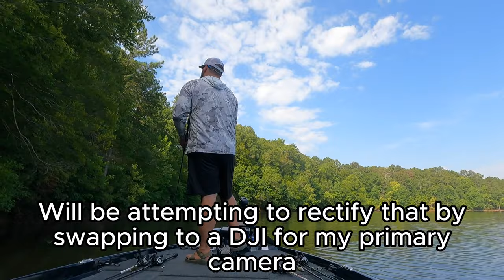Clarks Hill CRANKBAITS: Cranking Up the HEAT on the BASS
With my July club tournament coming up, I needed to do some looking to find some fish. Clarks Hill has been tough the last month or so, especially during the day time. Typically, the water temps don't reach the 90s until August and early September. This summer, the water has been in the 90s since late June. Night fishing is the way to go around here to find those bigger than average bass.

Unfortunately, night fishing is tough to film. On top of that, club tournaments still happen during the day time. That said, gotta figure out how to catch them during the day time even though it's tough.

Often times, summer means having to fish the extremes to beat the extreme temperatures. As I'm sure you have noticed by now, I'm not one to fish extremely deep... so that leaves one option. Shallow water junk fishing has long been one of my strengths. Though some people think junk fishing is a "patternless" pattern, and sometimes it is is, but you can often find a pattern in the junk. Summertime lends itself to chasing a brim bed bite. Along with that, I also like to try and identify a type of cover that the bass are keying in on such as rock or wood. Once that pattern presents itself, it can often be repeated in a lot of shallow water areas.

Once I left the river, I was hoping to find some deeper water fish. Though I did find some good looking structure with fish, they were far from interested in my baits. From what I hear, the offshore brush and rock bite is the best during low light hours. By the time I got out there, the sun was high, and the fish were pretty darn inactive. They dislike the heat just as much as I do it seems.

We will keep struggling along in this heat. I'm already looking forward to the water cooling down and chasing some fall fish.

All the baits in this video are available at Hadden Outdoors. Stop by and get everything you need to catch these Clarks Hill bass!

Chapters:
00:01 - Intro Talk
00:20 - Intro
00:30 - Dropping the boat in
00:56 - Hop in the boat
1:30 - Sunrise
1:50 - Take off
2:15 - Quick pass of another boat
2:30 - Missed topwater bite
2:55 - Fish 1
3:35 - Squarebill idea and re-rigging
3:50 - Fish 2
4:35 - Fish 3
5:10 - Fish 4 and beginning of squarebill bite
6:50 - Trash Cleanup
7:35 - Quick Message about keeping our lakes clean
7:50 - Fish 5
9:00 - Surprise slab bluegill
10:20 - Fish 6, nice buzzbait bite
11:50 - Fish 7, big one for the day on a squarebill
13:20 - Quick wrap up of big fish
13:50 - Wrap up
15:32 - End Screen